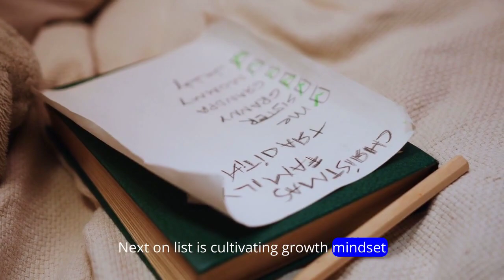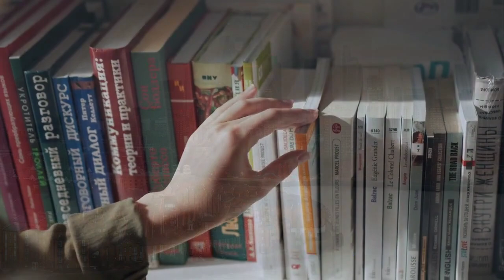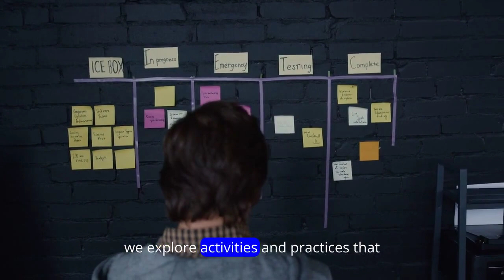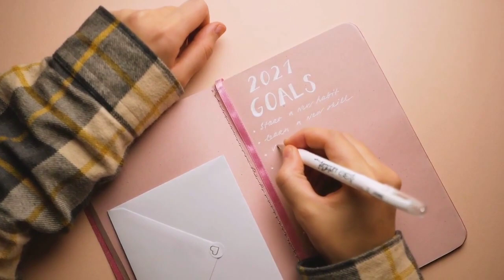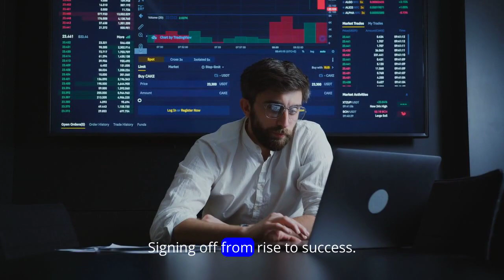"Unleashing Your Potential: A Roadmap to Personal and Professional Empowerment!"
Welcome to a journey of self-discovery and empowerment! Join [Your Friend] on [Rise To Success Now] as we explore powerful strategies to achieve personal and professional success. From setting clear goals to cultivating a growth mindset, this video is your guide to unlocking your full potential.

"🚀 Unlock your potential with [Your Friend] on [Rise To Success Now]! 🌟 Dive into transformative strategies for personal and professional empowerment. 🌈 Don't miss out on the keys to success! selfempowerment successstrategies risetosuccessnow empoweryourself "

Embark on a transformative experience with [Your Friend] at [Rise To Success Now]. This video is packed with insights on effective time management, nurturing resilience, networking for success, and more! Elevate your life and career as we delve into the key aspects of self-empowerment.

Welcome to RiseToSuccessNow, your go-to destination for personal growth and self-improvement. Our mission is to empower and inspire you on your journey to becoming the best version of yourself. Here, you'll find a treasure trove of motivational videos, practical tips, and insightful guidance on topics like mindset mastery, goal setting, confidence building, and much more.

Join us as we explore the keys to success, happiness, and fulfillment. Whether you're striving for career advancement, personal development, or simply looking for inspiration to live your life to the fullest, our content is tailored to help you achieve your goals and unlock your true potential.

Together, let's embark on a transformational journey towards a more empowered, confident, and fulfilled you. Get ready to Inspire Your Growth!"

Feel free to customize this description to better match your channel's unique style and goals. It's important to communicate your channel's mission and what viewers can expect to find when they visit your channel.